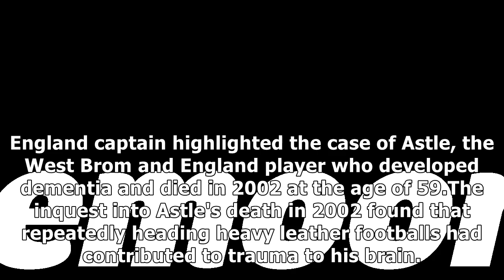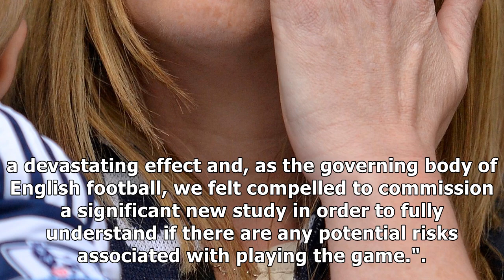Dementia and football: jeff astle doctor will lead fa and pfa joint study